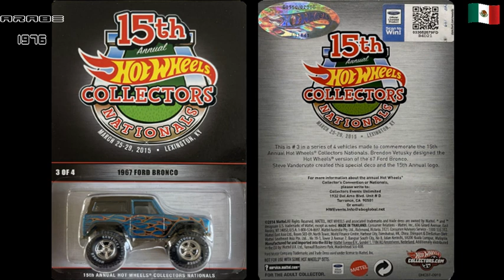Hot Wheels 67 Ford Bronco 15th Collectors Nationals Convention Del 2015 Thailand Gr 1/64